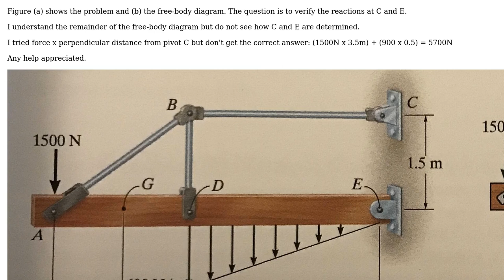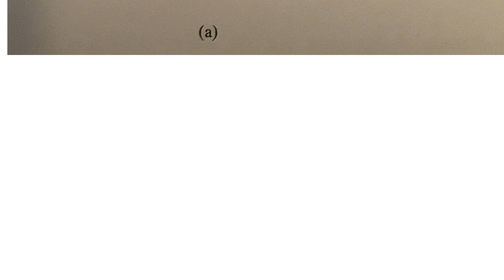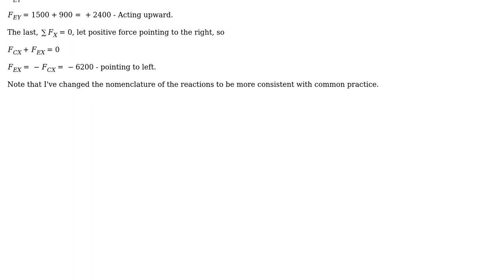Engineering: Mechanics Statics: verifying reactions at supports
With thanks & praise to God, and with thanks to the many people who have made this project possible! You are responsible for your own actions.